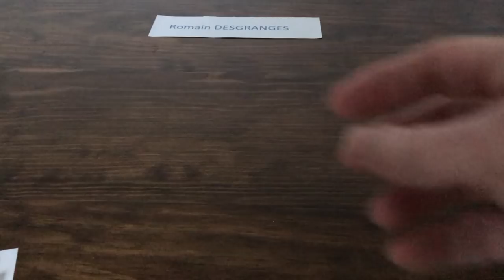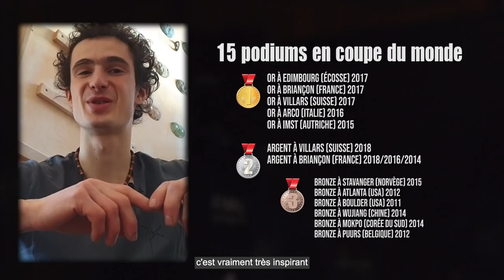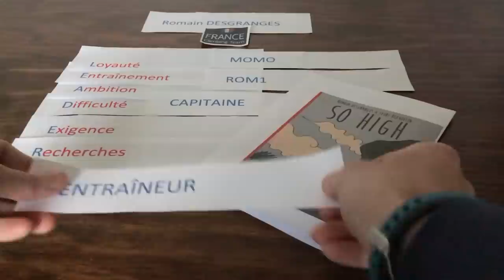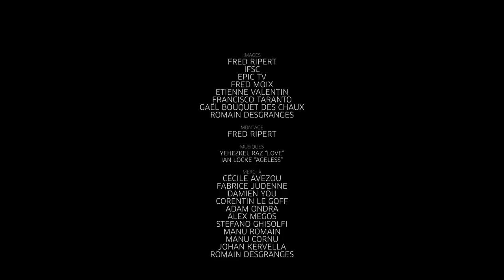Hommage à la carrière de Romain Desgranges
HOMMAGE. On ne nait pas une légende, on le devient. A force de travail, Romain Desgranges est passé du fond du classement international au statut de meilleur grimpeur du monde en 2017.

Le grimpeur du Club des Sports Chamonix a raccroché ses chaussons de compétition cette année. Beaucoup sont ceux qui, avec sa fédération, ont souhaité lui rendre hommage...

*Corentin Le Goff a été entraîneur des équipes de France de 2004 à 2016 et non de 2007 à 2012 comme indiqué sur la vidéo.